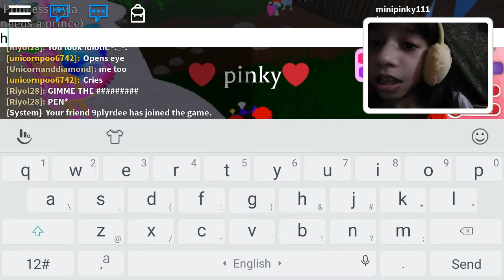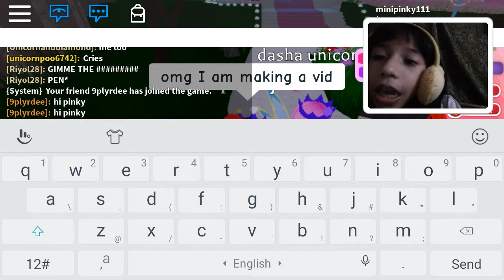I saw a that someone is COPYING my name +New Valentines Day update + I MET MY BFFs (Roblox)